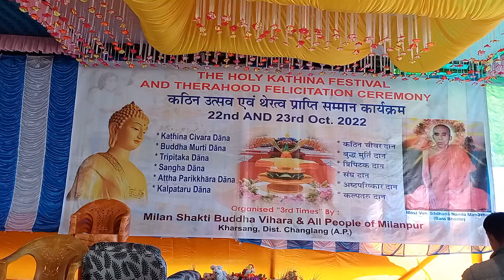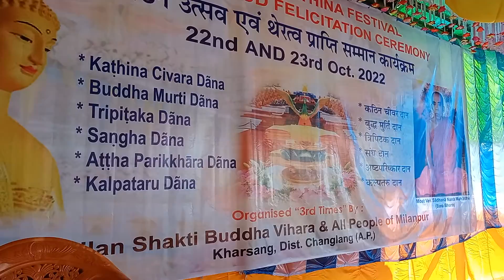Milanpur Buddhist Temple